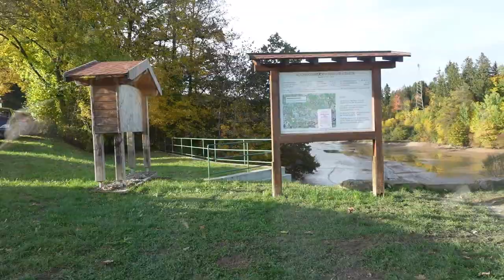Lakes & Forest Area in German Village I Hindi Video IEpisode 4 IExploring the Unexplored Germany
We recently shifted here and seen that lots of differences between India vs Germany/Europe so why not tell you all my lovely people.

Discount Links:
Wants to get Korean Product? (get extra Discount)

Travel SERIES